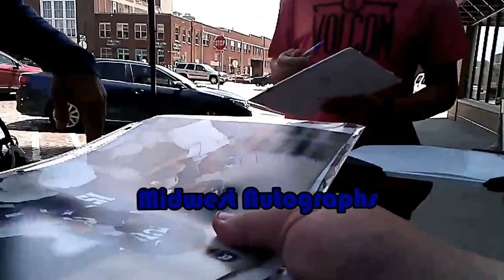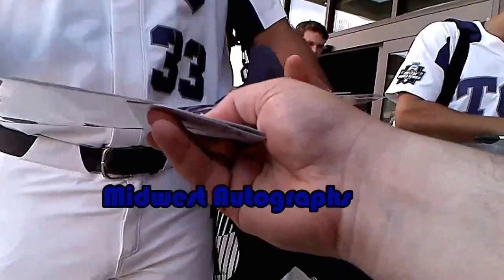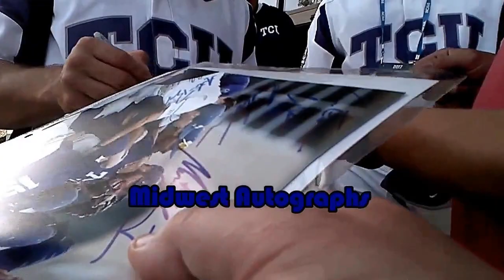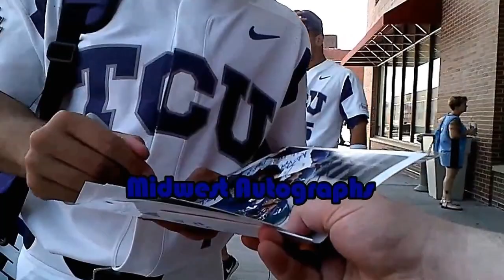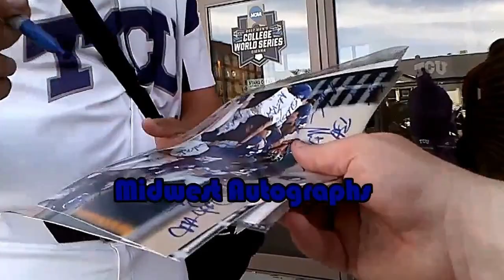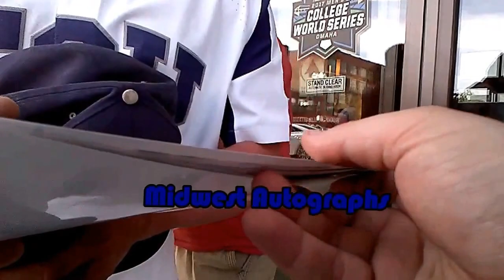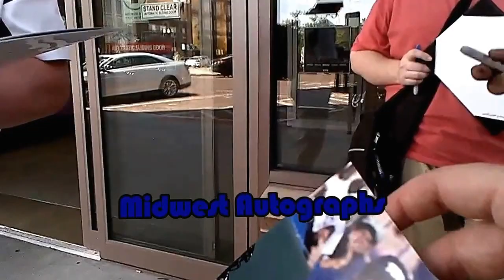TCU Horned Frogs Baseball signing autographs June 2017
The 2017 TCU Horned Frogs Baseball team signing autographs and meeting fans June 2017.

on eBay for authentic signed autographs.

midwestautographs22